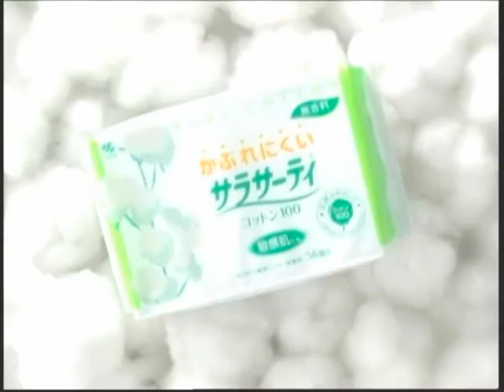大谷英子 : サラサーティ・コットン100 (201002)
【まとめCM】大谷英子